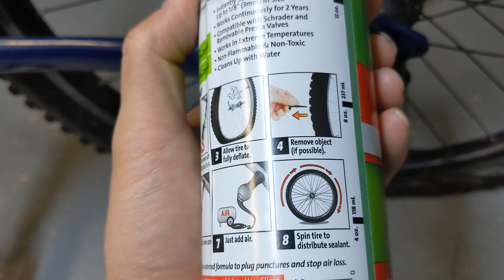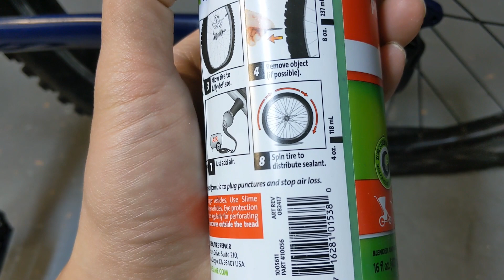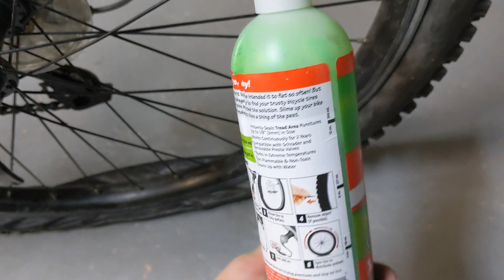Slimeでパンクしたタイヤを修理してみた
２年間は大丈夫らしいです